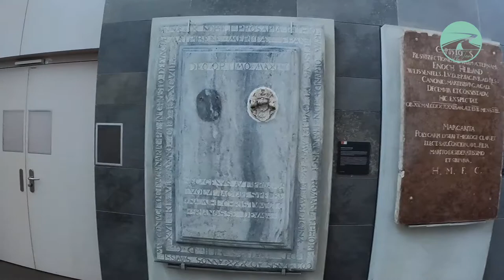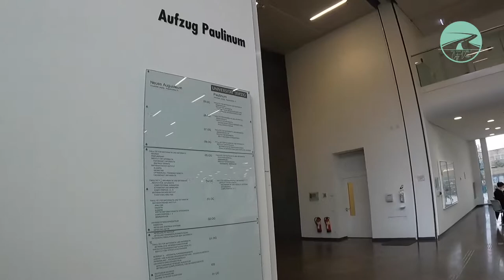University of Leipzig (Universität Leipzig) Germany Walking Tour 2022 🇩🇪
Leipzig University, in Leipzig in the Free State of Saxony, Germany, is one of the world's oldest universities and the second-oldest university (by consecutive years of existence) in Germany. The university was founded on 2 December 1409 by Frederick I, Elector of Saxony and his brother William II, Margrave of Meissen, and originally comprised the four scholastic faculties. Since its inception, the university has engaged in teaching and research for over 600 years without interruption.

cityview Walking Tour
Thank you very much!